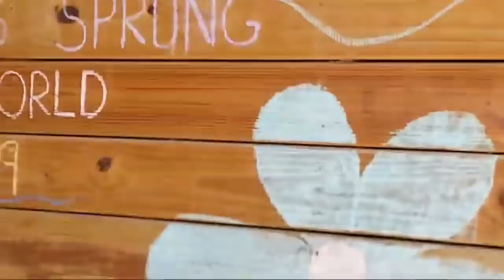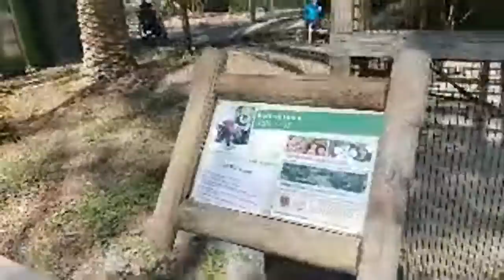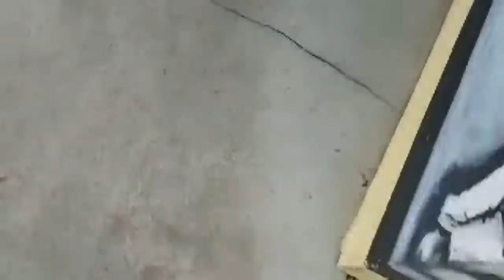Live Ratchet Animal Whisperer Zoo Vlog!! Lemur Encounter & More At Gulf Coast Zoo!!